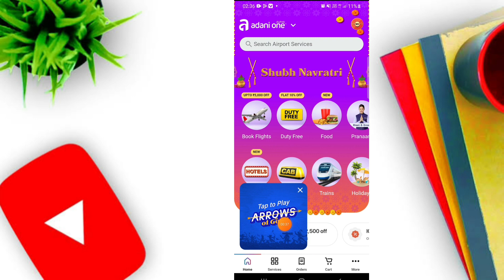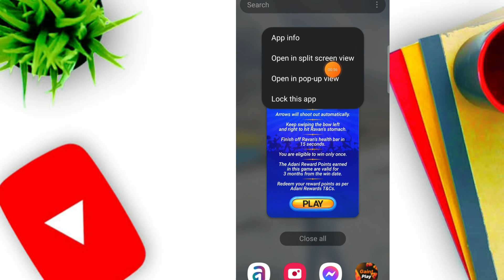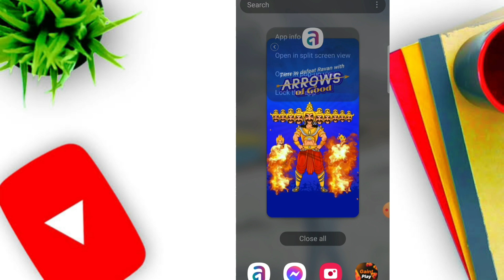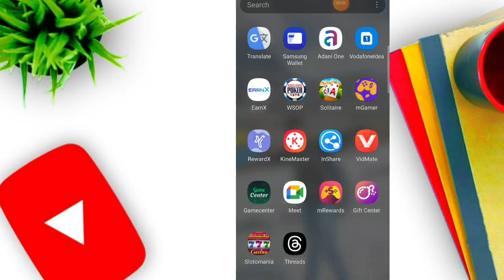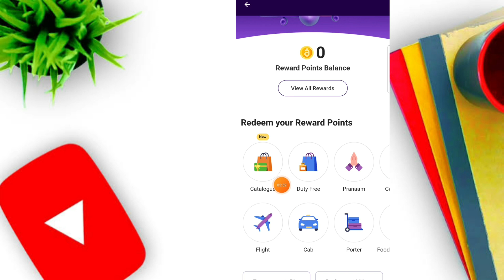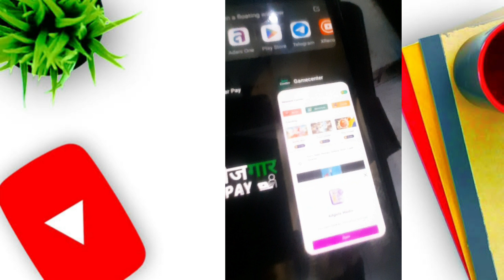Aadani One App Unlimited Trick | Free Amazon Gift Card Earning App | Flipkart Gift Card Earning App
Aap link 👇
videoa btaya ha

Join Are telegram

- Amazon gift card hack
- Amazon gift card survey
- Amazon gift card rewards
Code

 Free ₹500 Amazon Gift Card || Amazon Gift Card Apps || New Earning App Amazon gift card

Free Amazon Gift Voucher | Amazon Gift Card Earning App 2023 | Free Amazon Gift Card | Free Flipkart Gift Card Earning App | Free Flipkart Gift Voucher App

➡ Daily Gift Card Earning Apps
➡ Daily New Apps Earn Gift Card
➡ Amazon Gift Card Kaise le free
➡ Flipkart Gift Card Kaise le free

how to earn free amazon vouchers
free amazon gift card earning app
free amazon gift card new application
free amazon gift card kaise le
free flipkart gift card voucher number and pin

Free Amazon Gift Voucher | Amazon Gift Card Earning App 2023 | Free Amazon Gift Card

how to get free amazon gift card codes
how to get free amazon gift card codes 2023